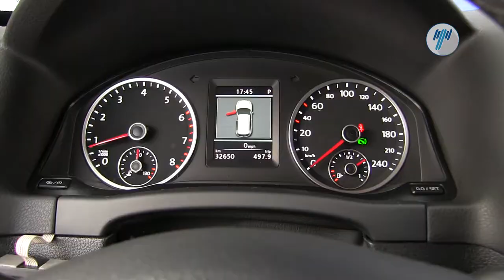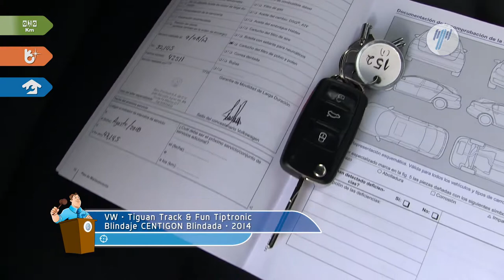VW • Tiguan Track & Fun Tiptronic Blindaje CENTIGON 2014 • EW584195